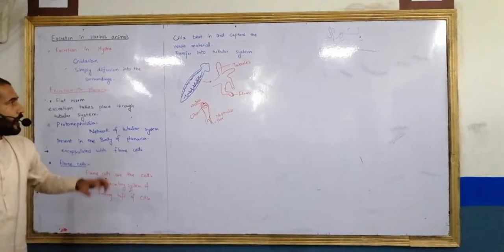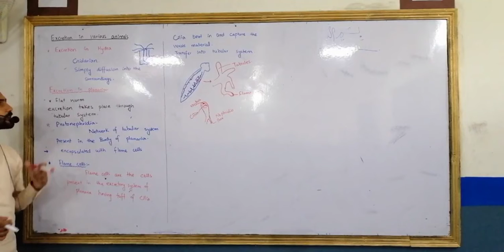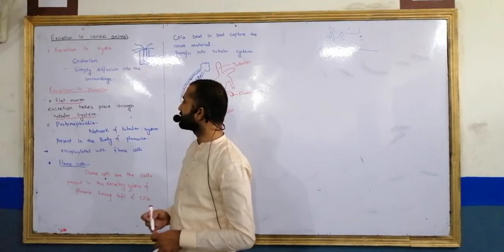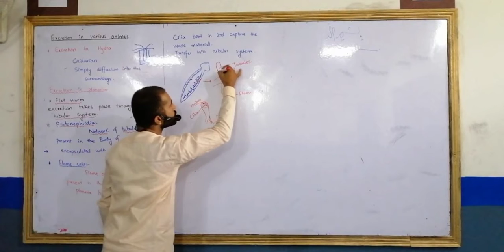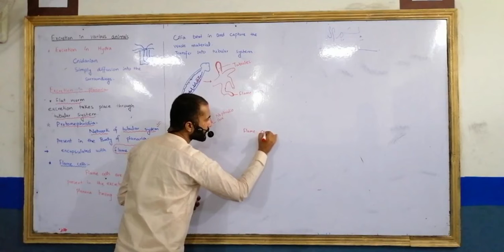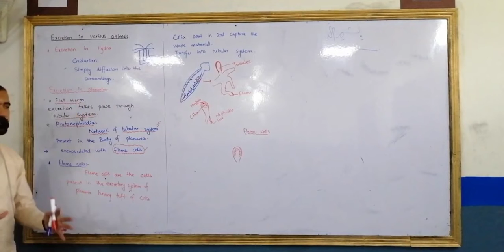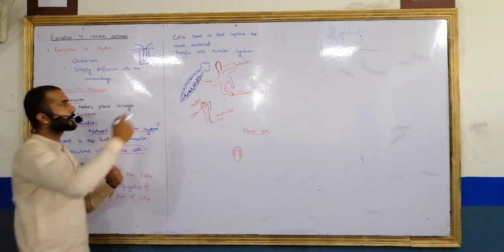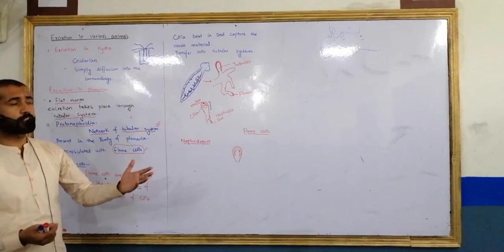Biology-II | Excretion in Various Animals | Prof. M. Yousif Raza | COOL MATHS WAY